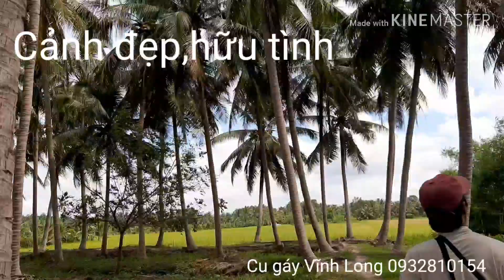Cảnh ở quê..Dù đi đâu..cũng nhớ về quê nhà !